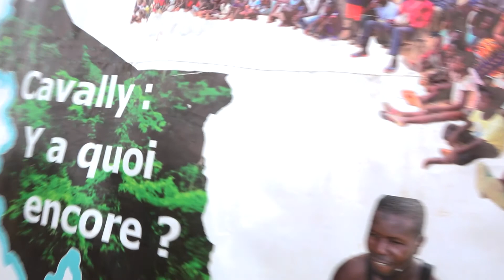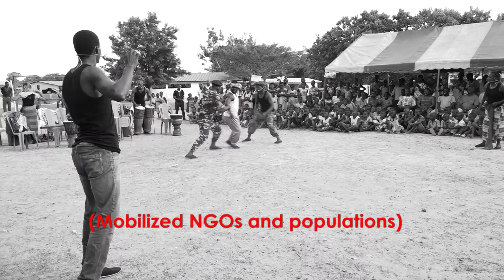Sauvons le Cavally 2 – Campagne de théâtre WCF (2018), Alma Productions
Theater tour of “Ymako Teatri” around Cavally Classified Forest in Côte d'Ivoire. Raising awareness in the local communities is a fundamental means of reaching local populations as conservation messages are passed on most effectively by peers of the local inhabitants. Because of this the WCF is collaborating with “Ymako Teatri”, a professional Ivorian theater group.